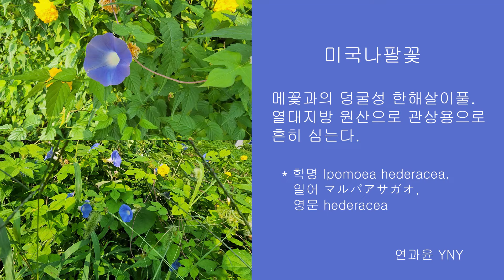미국나팔꽃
메꽃과의 덩굴성 한해살이풀. 열대지방 원산으로 관상용으로 흔히 심는다.
* 학명 Ipomoea hederacea, 일어 マルパアサガオ, 영문 hederacea